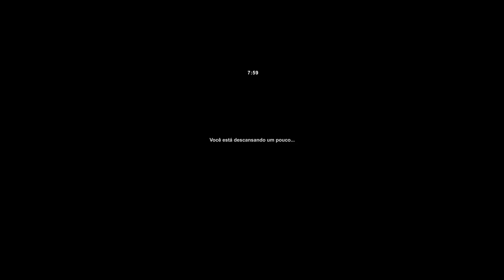CAMINHÃO QUALIFICADO DE MAIS TOP